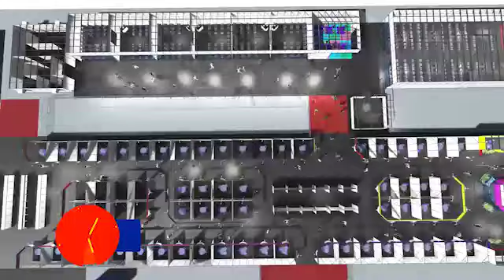Timon vai sediar a Feira de Ciência e Tecnologia